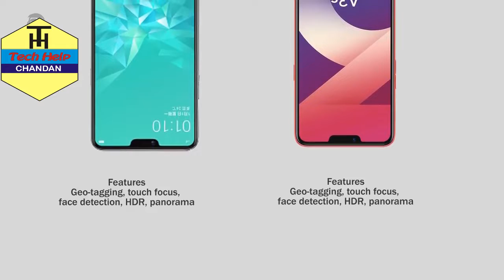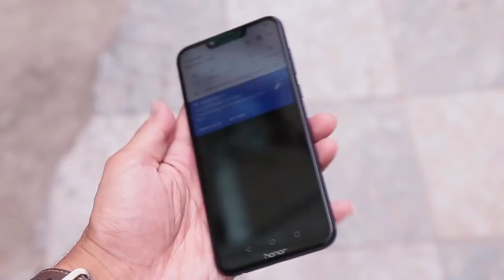5 BEST Phones With NOTCH under 15000 (2018) byTech Help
Best Phones with notch display recently introduced in the market field of battle.
Hi I am Chandan and welcome you to the Channel Tech Help, if you are thinking to buy a smartphone, then it can be useful video for you.